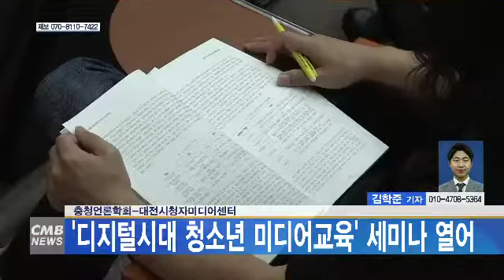[대전뉴스] 충청언론학회-대전시청자미디어센터, '디지털시대 청소년 미디어교육' 세미나 열어